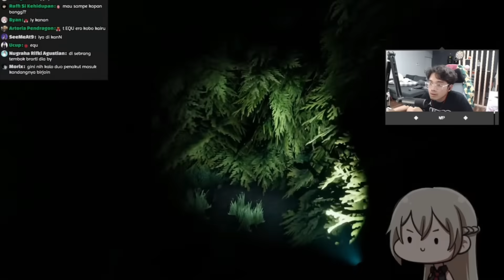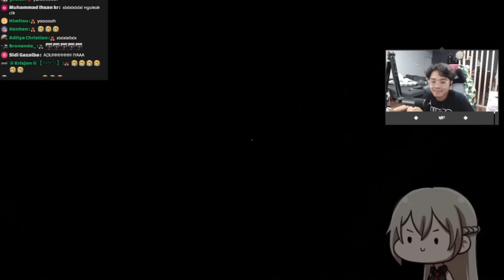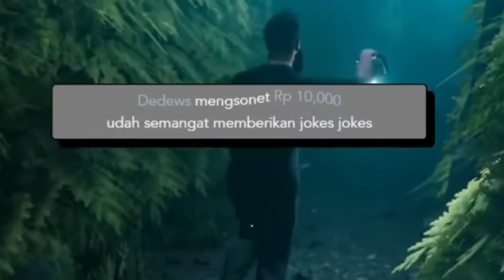Bermain dengan sahabatku